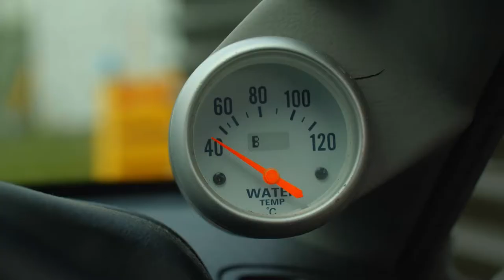How Fees Free helped Elijah pursue his passion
Elijah tells his story about how Fees Free helped him pursue his passion.